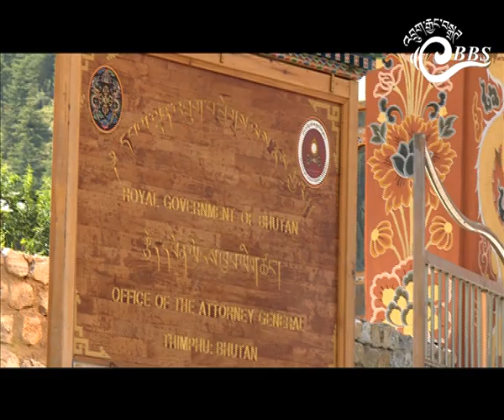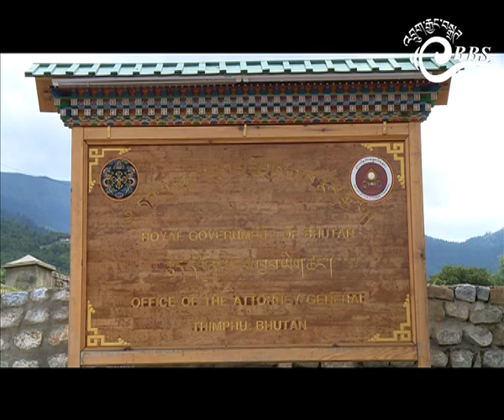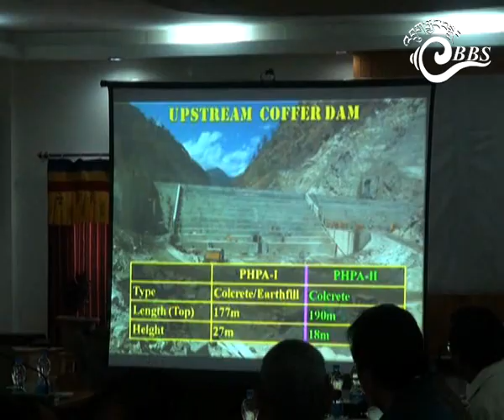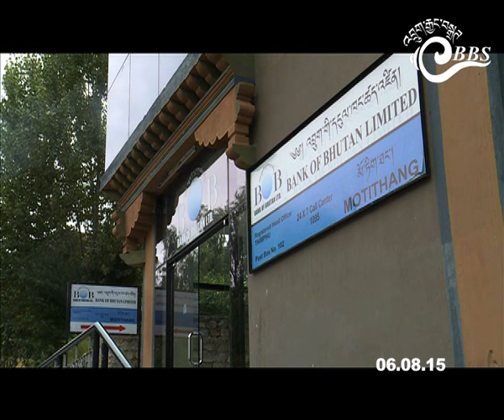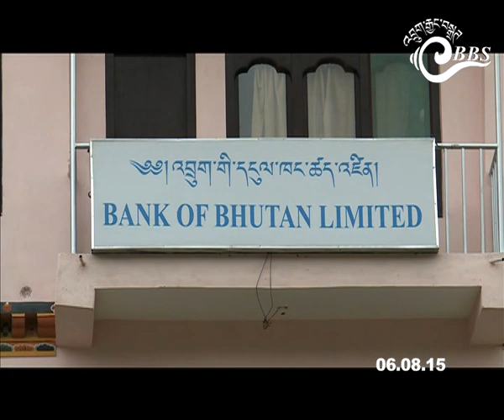Bhutan This Week (July 31- Aug 6)